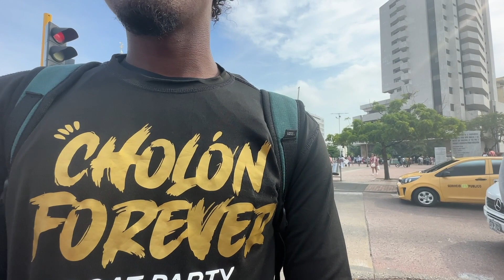5 island boat tour in Cartagena Colombia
"Join us on a thrilling 5-island boat tour in Islas Rosarios starting with Isla Mulata, where we discovered hidden beauty around every corner. As we ventured on, we encountered a piece of history—a sunken drug smuggling plane, once owned by the infamous Pablo Escobar. Our journey through Cartagena, Colombia, is a blend of adventure and intrigue, waiting to be explored."